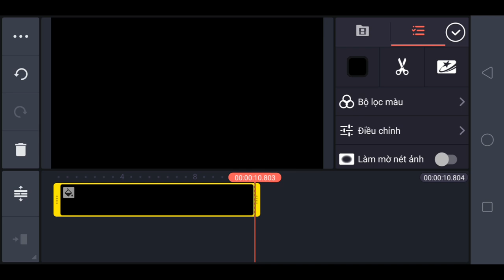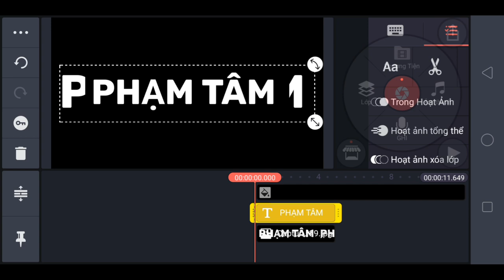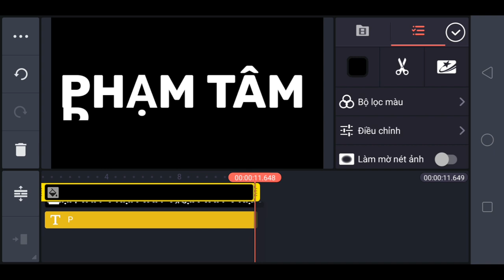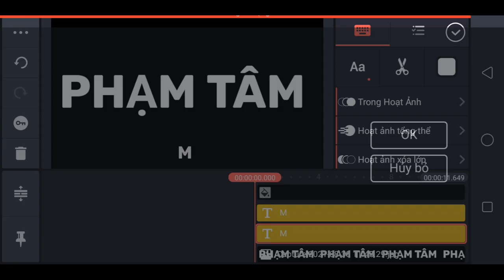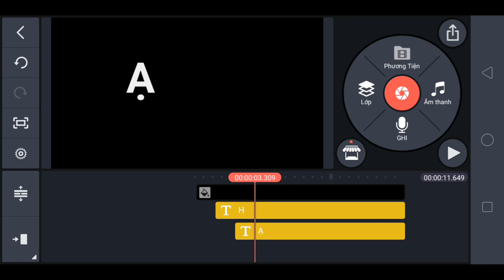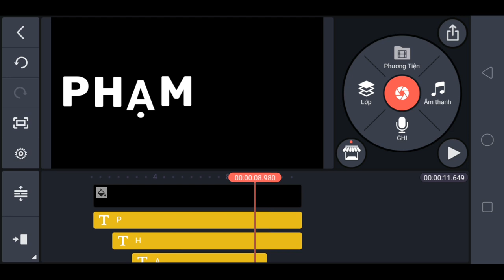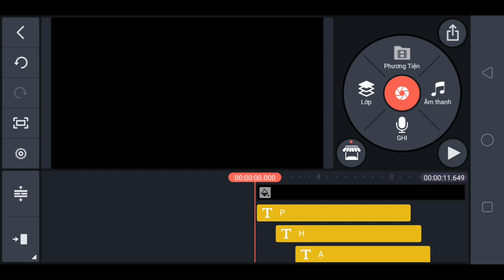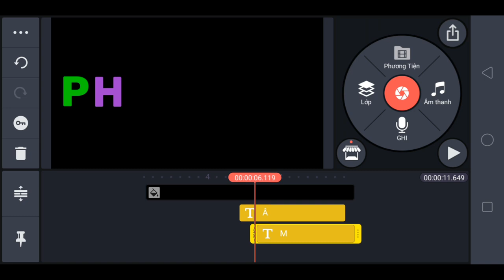Tạo hiệu ứng chữ nâng cao độc đáo trên kinemaster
Video này mình chia sẻ cách tạo ra được nhiều hiệu ứng chữ nâng cao trên ứng dụng kinemaster nếu anh em thay đổi hợp lý sẽ tạo nhiều hiệu ứng chữ độc đáo đẹp mắt!!!